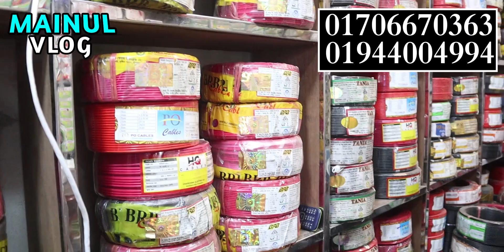তার, সুইচ, সকেট,সব ধরনের ইলেকট্রিক মাল পাইকারি দামে পাবেন তার ১৩০ টাকা electric cable wholesale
2022  ইলেকট্রিক তার, সুইচ, সকেট, ইন্ডিকেটর,সব ধরনের ইলেকট্রিক মাল পাইকারি দামে পাবেন
                      ★★ঠিকানা★★
নামঃ- সততা ইলেকট্রিক এন্ড ইলেকট্রনিক্স
দোকান নং- ৮৮/২ সুন্দরবন স্কয়ার সুপার মার্কেট
(নিচতলা),৫ নং গেট দিয়ে ঢুকলে এক দোকান পরে

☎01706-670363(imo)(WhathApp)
যেকোন পণ্য এবং ব্যবসায়ীক প্রতিষ্ঠানের প্রচারের জন্য যোগাযোগ করুন:
MAINUL VLOG:

electric accessories price,
electronics wholesale market,
Electric Wire Price In Bangladesh,
বৈদ্যুতিক তারের দাম,Electric Wire Price,Cable Price In BD,তামার তারের দাম,electronics products wholesale market in dhaka,electronics products wholesale price in bd,
electronics products wholesale market in dhaka,
electric market,
Nawabpur Electric Market,
Dhaka Nawabpur Electric Market,
Wholesale Electronics market in bangladesh,
নবাবপুর মার্কেট, হোলসেল ইলেকট্রিক মার্কেট,
সুন্দরবন স্কয়ার সুপার মার্কেট,
electric switch price in bd 2022
electric socket price in bd 2022,
bulb holder price in bangladesh,
electric switch price in bd,
electronic holder,
switch price in bangladesh,switch,socket,h circuit breaker price in